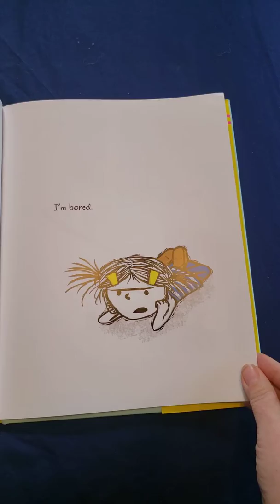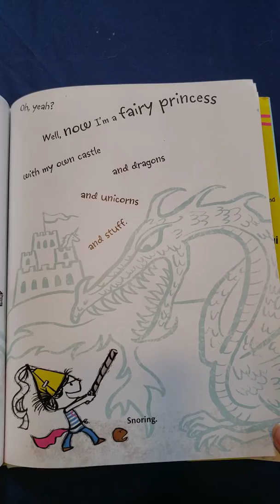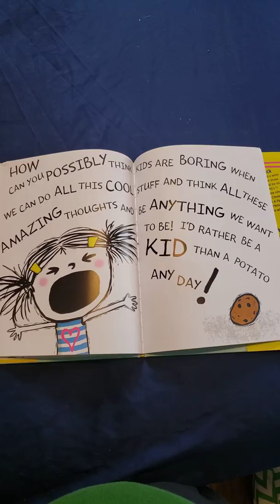I'm bored read aloud